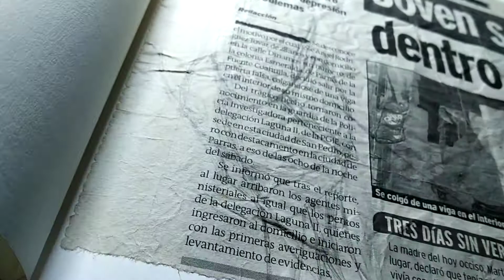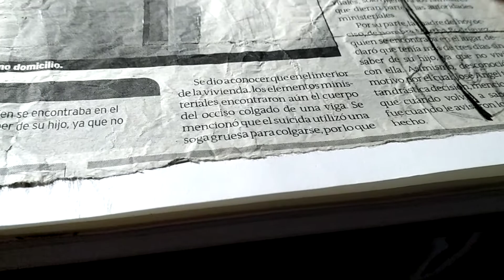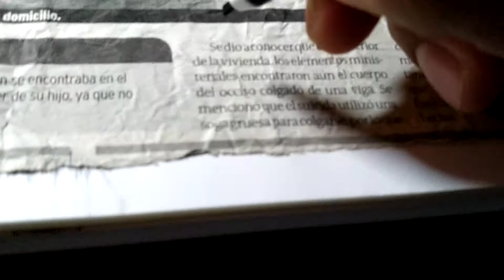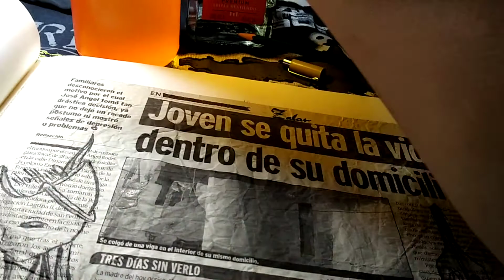nothing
mucho asco